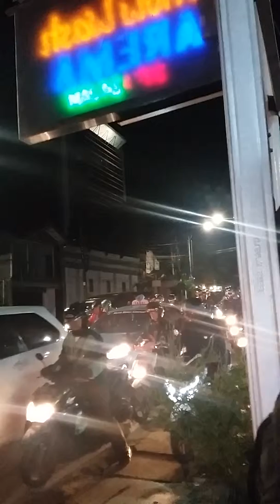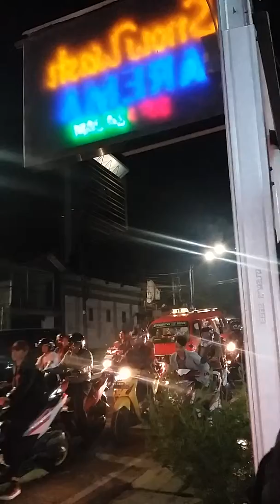Macet ny kota jakarta padahal sudah larut malam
Hiburan rakyat